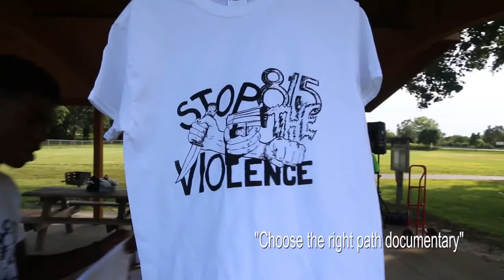CITY OF CHAMPIONS PSA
WILL COUNTY Public Service Announcement for CHOOSE THE RIGHT PATH.